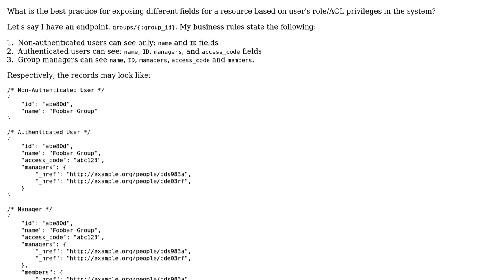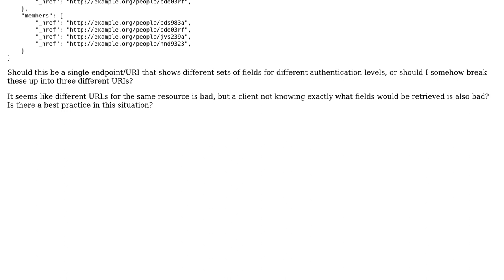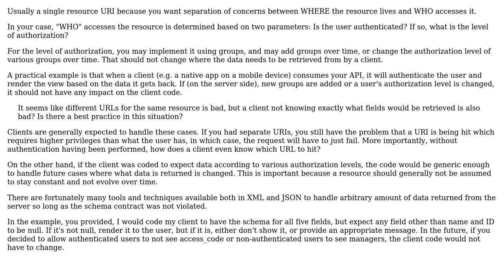Should I hide fields in REST resource representations based on the user's security role?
Software Engineering: Should I hide fields in REST resource representations based on the user's security role?

With thanks & praise to God, and with thanks to the many people who have made this project possible! | Content (except music & images) licensed under CC BY-SA | Music | Images & others | With thanks to user Omer Iqbal user caseyamcl and the Stack Exchange Network Trademarks are property of their respective owners. You are responsible for your own actions.